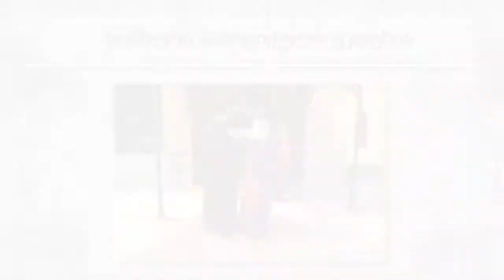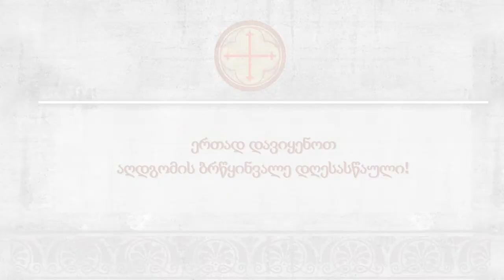სებ ეკლესიის ვნების კვირა 2018